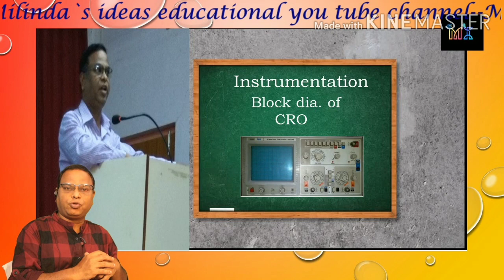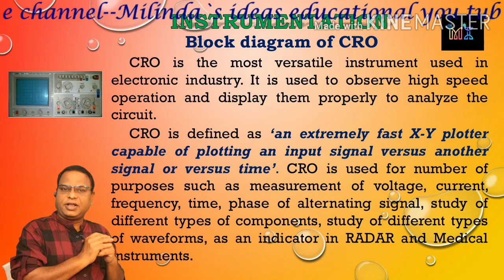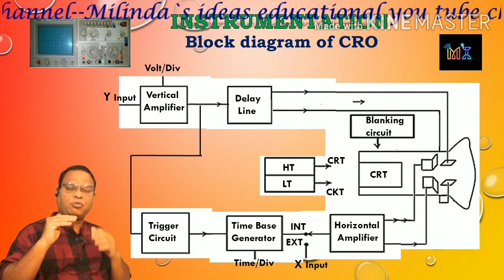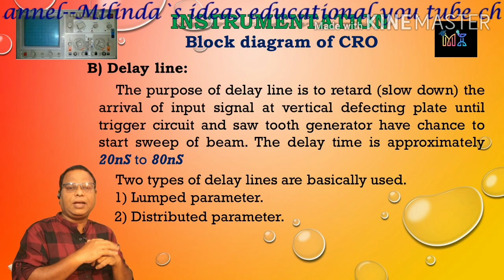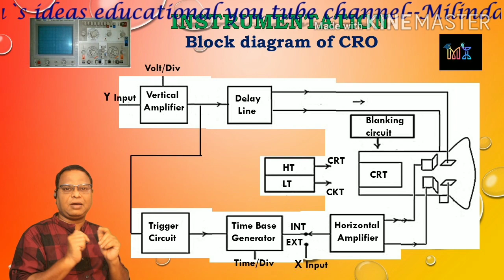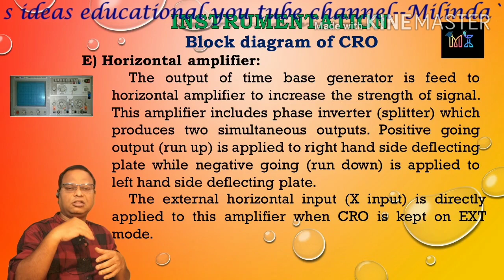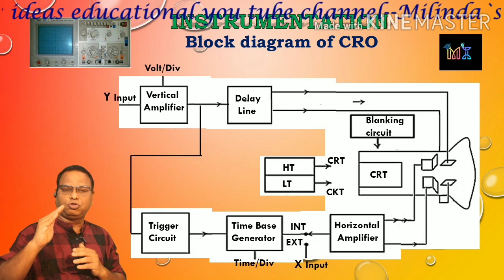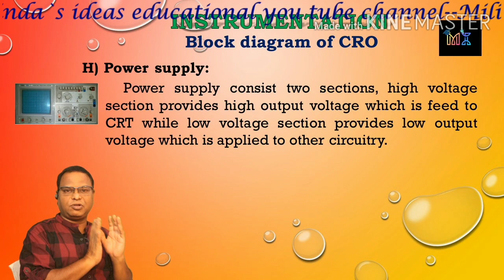Block diagram of most versatile instrument i.e. C.R.O. by Milind Dhodare JSM college Alibag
Cathode Ray Oscilloscope most versatile electronic instrument used in electronic laboratory. Explanation of block diagram and various blocks of Cathode Ray Oscilloscope.